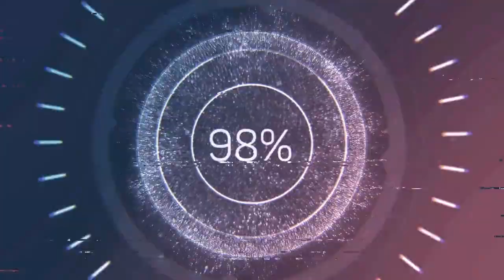సౌభాగ్య వస్తువు కుందనాలను భార్య ధరించకుండా, భర్తకి కనిపించరాదు. |KP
Thankyou all for your supporting & May GOD bless you.

your's
K PURUSHOTHAM